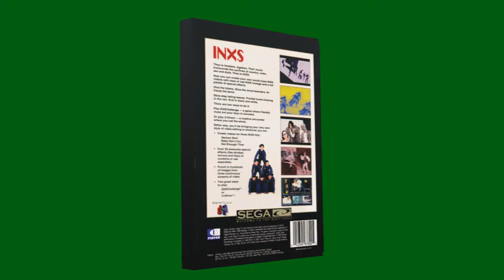Make My Video INXS chroma